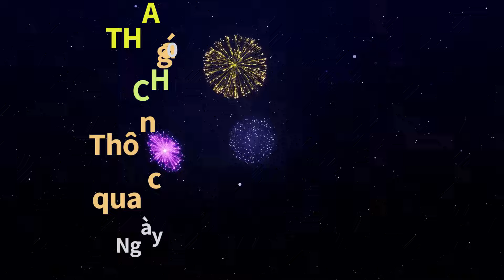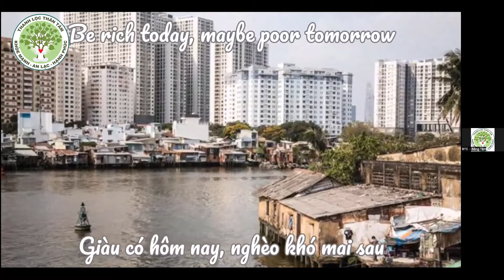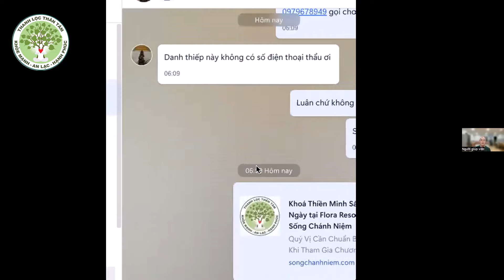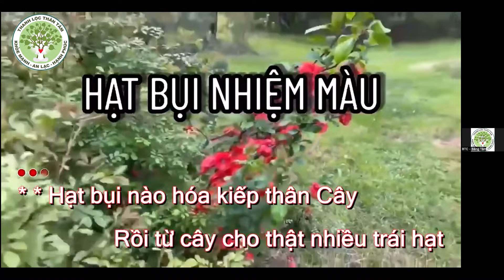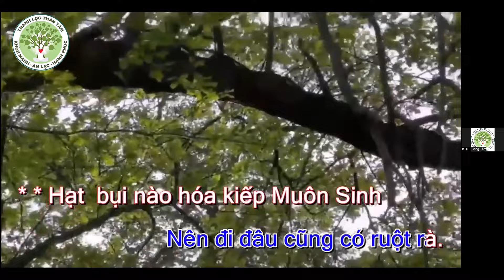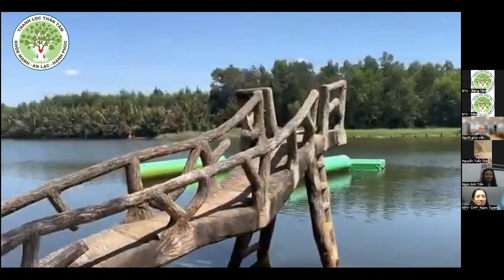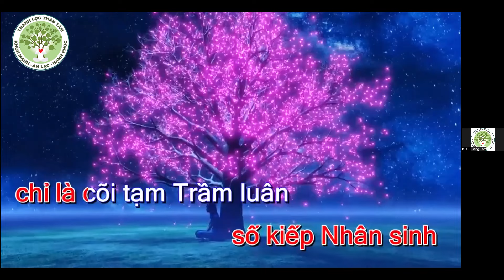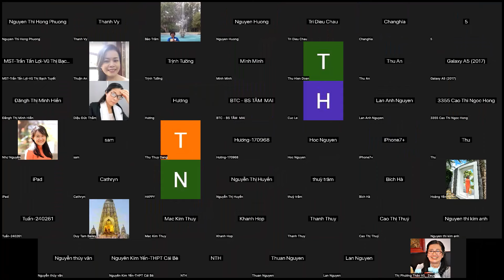Chia sẻ cuối năm | Thông điệp được gửi gắm qua các ca khúc tỉnh thức